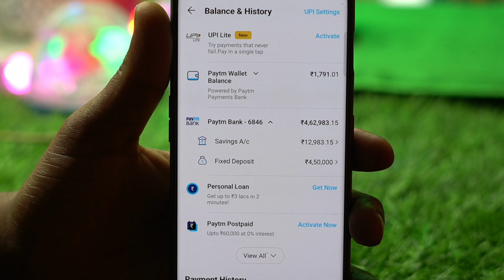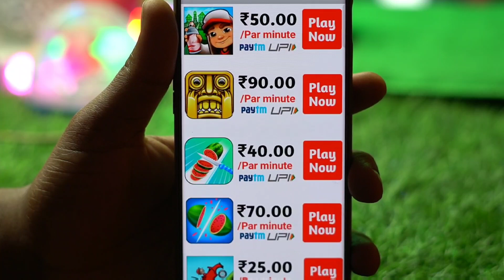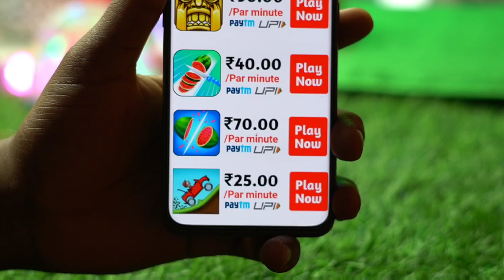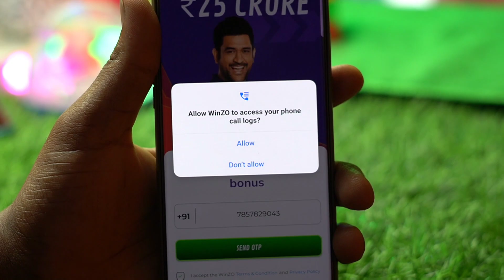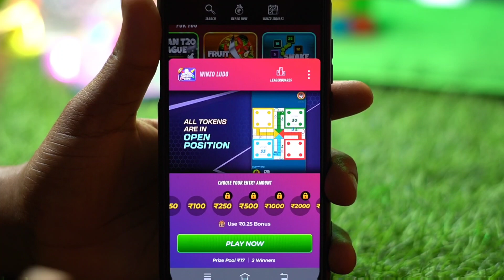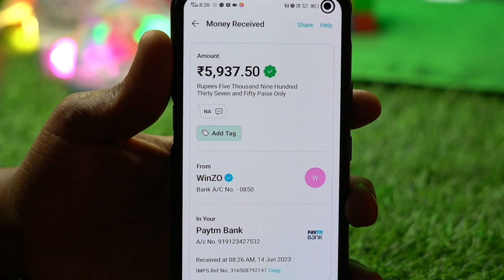गेम खेल कर लाखों रुपए कमाए | Best Earning gameing App | instant withdraw Upi & Paytm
भारत के इस गेम 7 दिन खेलो आपको यहां पर ₹₹4550/- रुपए मिलने वाला है सिधे बैंक में वह भी बिना एक रुपए लगाए इसलिए सबसे पहले वीडियो को देखकर पूरी जानकारी ले ले उसके बाद गेम को डाउनलोड करें ताकि आप गेम कैसे खेलेंगे वह सही तरीके समझ पाए कैसे पैसे बैंक में निकाल पाएंगे

Game Link :- I am playing on India's #1 gaming app

1️⃣ Get a Joining bonus of ₹550 free
2️⃣ Ludo, Carrom and 100+ games
3️⃣ 100% cashback on first deposit

Made in India app.

keyboard Sarch.

2023  me india ka game
2023 ka best gaming earning app
2023 ka best game
2023 ka best gaming earning app